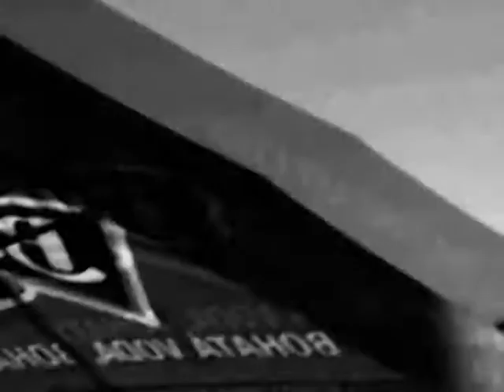Marco Magnani at Smolenice Castle,Slovakia,6/7/2014 (songs by Mark & The Clouds + Instant Flight)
Marco Magnani (voice & acoustic guitar) at Smolenice Castle,6/7/2014.
Songs:
- Dazzled Eyes (0.00 mins.)  from "Instant Flight".
- Such a slow way home (2.12 mins.) from"Instant Flight".
- Blue skies opening (5.00mins.) from "Mark & The Clouds".
- In the storm (7.14 mins.) from "Mark & The Clouds".
- The land is the same (9.51mins.) from"Instant Flight".
- Here comes the sun (12.20mins.) written by G.Harrison.
- You call me brother (15.08 mins.) from "Mark & The Clouds".
- Magic stream (18.12 mins.) song from"Instant Flight".
- Goddess of desire (20.53 mins.) from "Mark & The Clouds".
- Gentle wavesof sound (24.07mins.) song from"Instant Flight".
- Music disease (27.05mins.) from "Mark & The Clouds".
Written by Marco Magnani © except "Here comes the sun"by The Beatles(written by G.Harrison ©). Filmed by Raffaella Bertolini. Oganized by Radio Bunker.